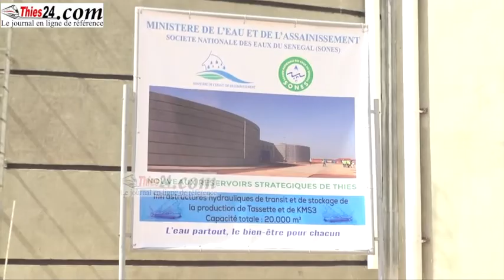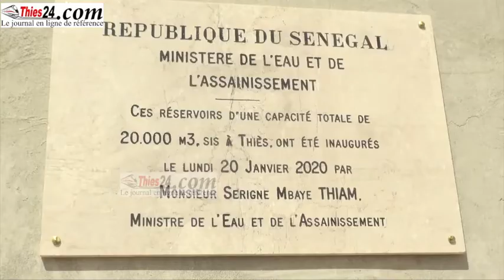Serigne Mbaye Thiam inaugure 2 réservoirs de 20.000 m3 dans la forêt classée de Thiès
2 réservoirs de 20.000 m3, pour le transit et le stockage de la production des forages de Tassette et de Keur Momar Sarr 3 (KMS3)